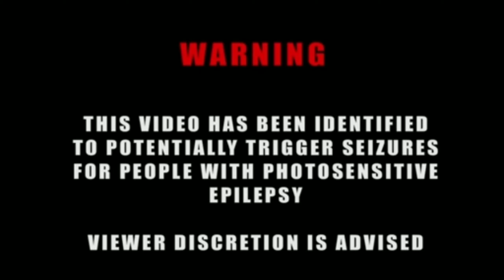AMONG US Theme Song (PedroDJDaddy Trap Remix) {Bass boosted}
Este video puede causarle epilepsia si eres epiléptico retirate rápido del video

This video can cause epilepsy if you're epileptic quickly removed from the video

This video no generate money
ESTE VIDEO NO GENERA DINERO

No links
No hay links

Si el creador de la musica no le gusto que subiera esta musica puede notificarme por mi correo electronico para remover el video

If the creator of the music doesn't like me uploading this music, you can notify me by email to remove the video

Ignore this